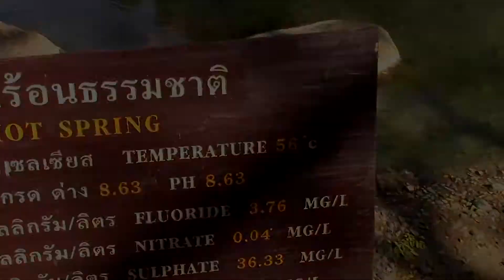En mode VANLIFE avec les cousins!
Lisa et Quentin, cousin de Marie, nous ont rejoint pour quelques jours de vacances dans le van autour de Chiang Rai dans le Nord de la Thaïlande. Temples de la ville, cascades, sources d'eau chaude, jeux, repas dans le van et spécialités culinaires thaïlandaises, on a bien profité de leur présence avant de passer au Laos.

1 - 6 Février.

De gros bisous à Quentin et Lisa pour ces quelques jours de vacances et un grand merci pour leur vidéo surprise !

Matériel:
Le drone
La caméra stabilisée
La caméra grand angle
L'ordinateur portable
Le logiciel de montage

A bientôt au Laos!